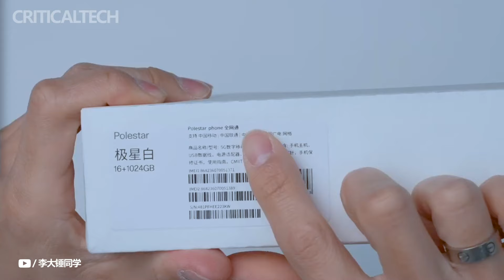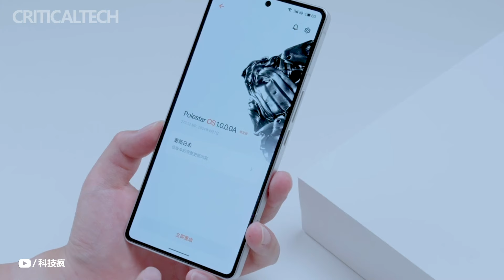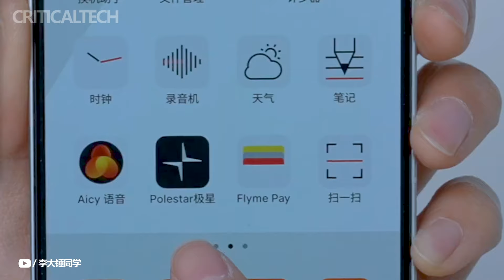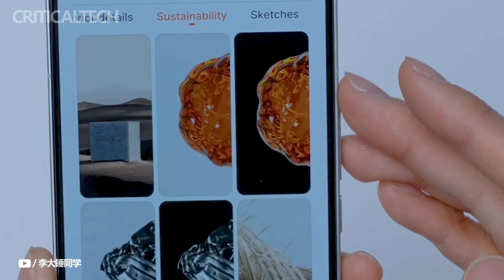Polestar Phone | 6.79-inch LTPO OLED and Snapdragon 8 Gen 3 Phone 2024!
Polestar (a joint venture between Volvo and Geely) has announced its first smartphone in China. Polestar Phone was developed together with the Meizu brand (owned by Geely).

The Polestar Phone was based on the Meizu 21 Pro flagship. The gadget received the same body and characteristics, but a special white color with a matte coating, the Polestar logo on the back panel and integration with the Polestar 4 electric car.

The Polestar Phone features a 6.79-inch LTPO OLED BOE display. The screen supports an adaptive refresh rate of up to 120 Hz and has a 2K resolution, as well as a peak brightness of 1250 nits. The new phone is powered by a Snapdragon 8 Gen 3 processor paired with 16 GB of RAM and 1 TB of storage.

Polestar Phone is powered by a 5050 mAh battery. It supports fast charging at 80 W, wireless at 50 W and reversible at 10 W. The device has IP68 protection.

Sales of the Polestar Phone will start soon. The novelty will be available only in China, what the price will be - it is unknown.